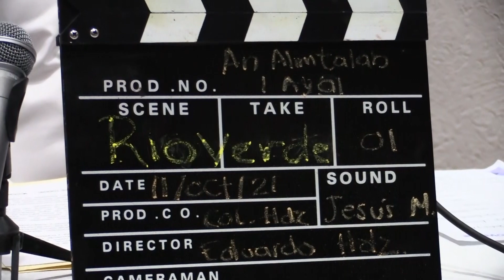Rioverde será locación de la película “la búsqueda, tú búsqueda”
¡Voltean la mirada a Rioverde como locación para películas!

“La búsqueda, tú búsqueda” es la nueva película que se filmará en el centro de la ciudad.